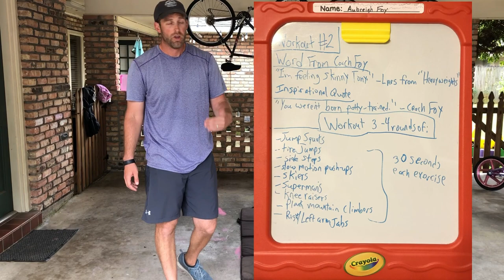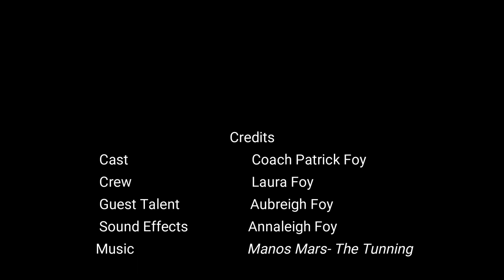Feeling Fit with Coach Foy #2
Coach Foy wants to to help you stay fit during Coronapocalypse 2020!